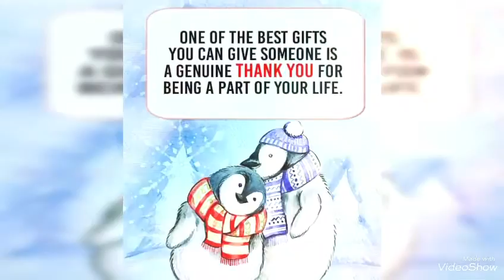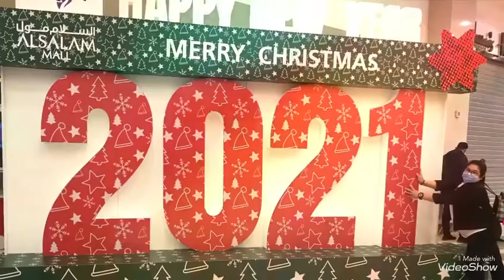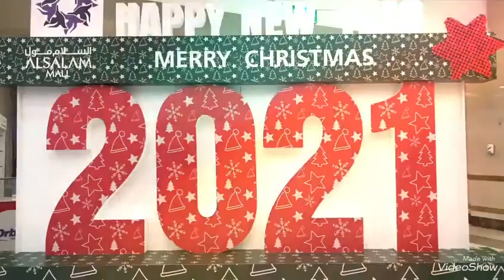Ofw sa Kuwait exchange gift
Bonding with friends is a great way to celebrate